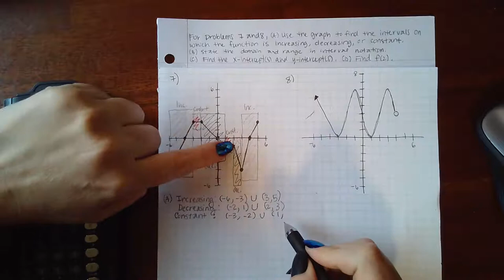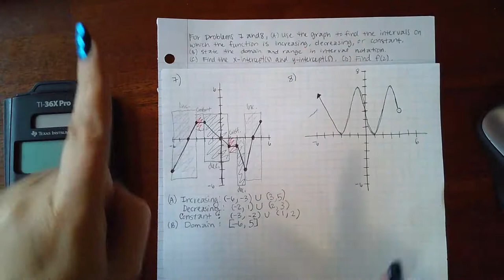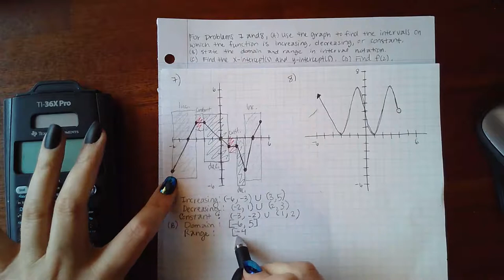Math 1414 CR 7 - 8